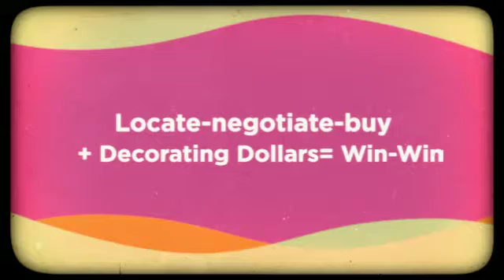Win-Win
Complete and Unique Marketing System for Sellers
Progressive Commission Plan
go to market at full service
step-down commission
Best Buyer

Multi-Benefit  Buyer's Program and Decorating Dollars
Locate, negotiate and buy + Decorating Dollars